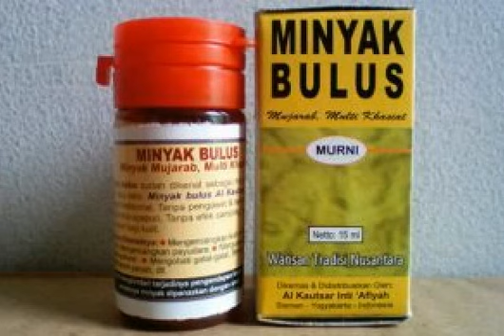Wajib Tahu Ternyata!! Inilah 14 Manfaat Minyak Bulus untuk Kulit Berjerawat dan Cara Penggunaannya